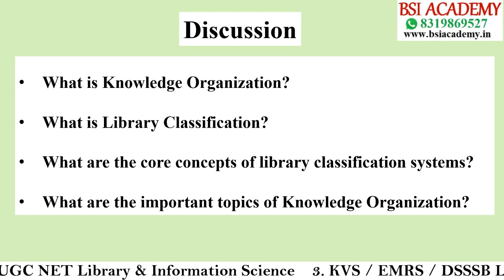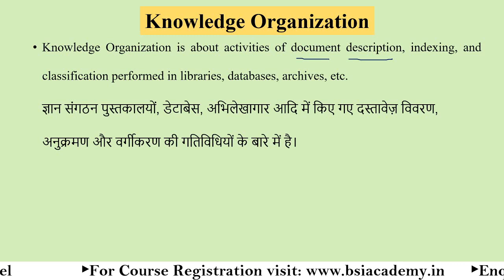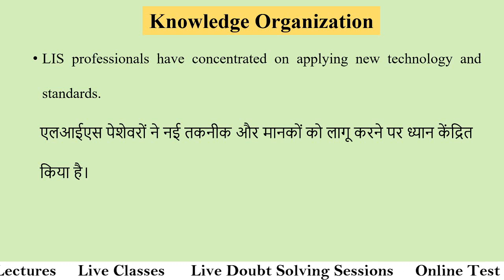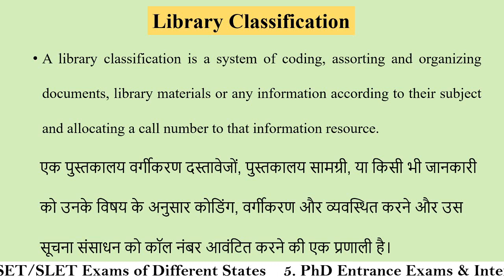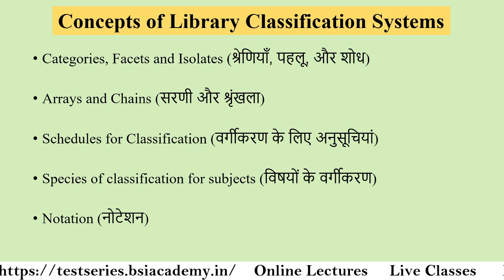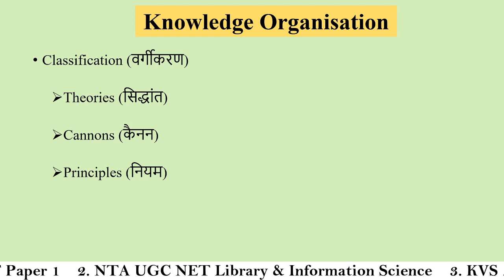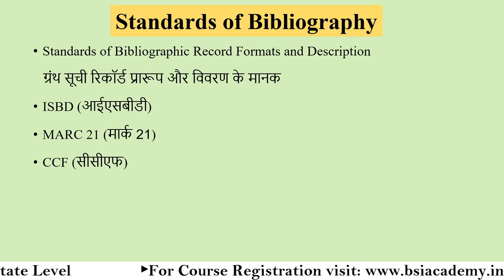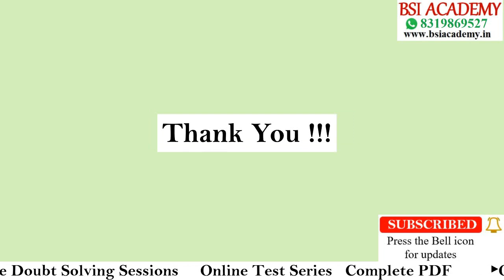Knowledge Organization in Library & Information Science | Library Classification in Library Science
We are discussing all the important topics in Knowledge Organization of Library and Information Science. This is the fifth video in the series which we have launched. This complete series is very important for UGC NET JRF, KVS, DSSSB for librarian posts. We are discussing the following points:
►What is Knowledge Organization?
►What is Library Classification?
►What are the core concepts of library classification systems?
►What are the important topics of Knowledge Organization?

Telegram Channels
☑ Watched the video!
☐ Liked?